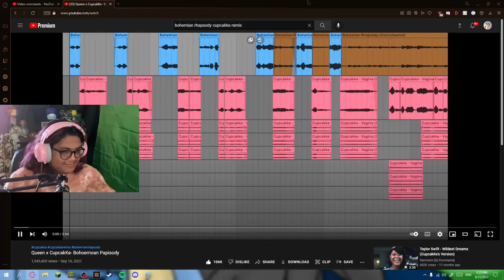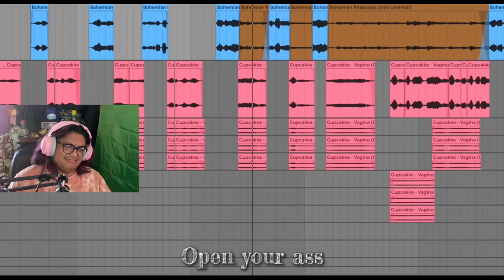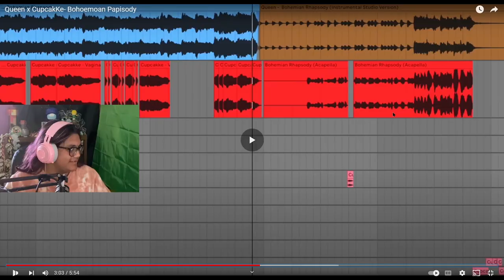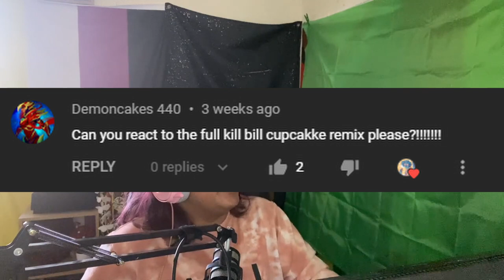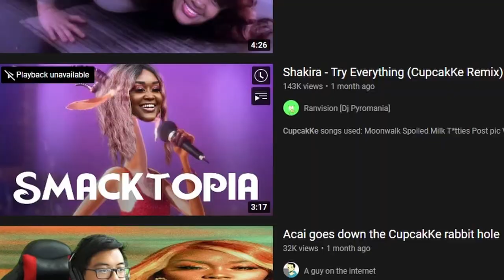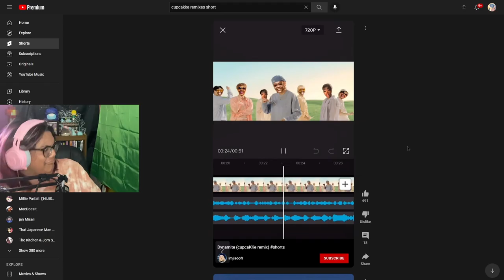I Reacted To CupcakKe Remixes Again...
PLUS THIS MUSIC:
Intro: Lancer - Toby Fox
Outro: Dating Start! - Toby Fox